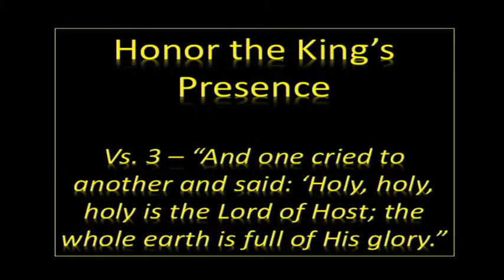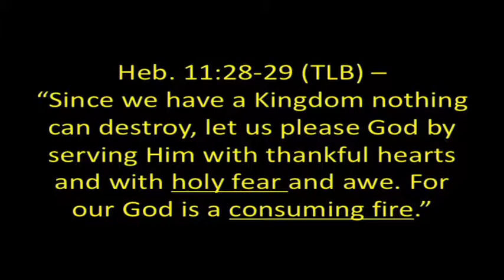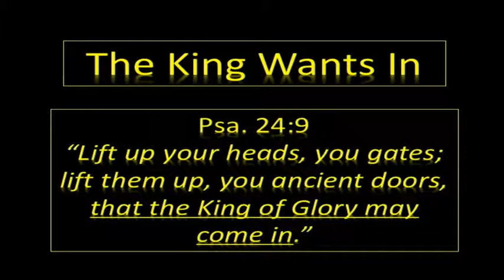Pastor Brian Warth // Chapel of Change is a Host for God's Presence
What do we do when God shows up?